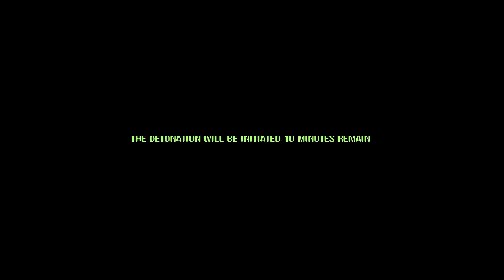Alien Survivor | Short Fan Made Game | 4K (No Commentary)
Simple: shoot and run. I recreated part of the corridors of the Nostromo as in the film, to give the same atmosphere, the alien is in the corridors looking for you. Escape!

Shiiiit maybe even a comment!

No Commentary Gameplays

☢️ Full Game Walkthroughs, Short Gameplays, New gameplay videos, New video game leaks, Fun game Mods!

☣️ I play all types of games. AAA, Indie, RPG, Open World, Horror etc.

☢️ I post Friday Saturday Sundays!

☣️ I also try to post shorts of upcoming games during the week

My Setup
Screen- 55" Samsung Q90t 120hz
PC Setup
Motherboard- Asus Rog Z490-E Gaming
Ram- Corsair Vengeance Pro 16GB x2
Cooler- Corsair H100i Pro XT
Storage-WD 15TB HDD for YT Videos
Storage- WD black  NVMe 500GB
Storage- Samsung SSD 970 EVO plus 1TB
Case- Fractal Design Meshify C
Windows 11